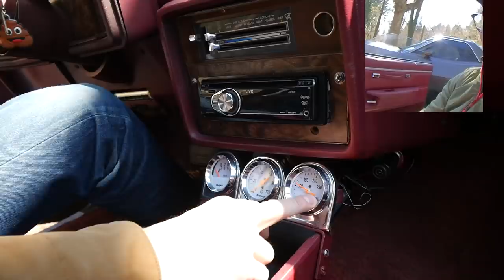PICK-UP je boljša investicija kot CRYPTO!? [David Furlan - Zekir] | Stvar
Podpornik epizode je T-2 ... HVALA!

Montaža:
Peter Jenko